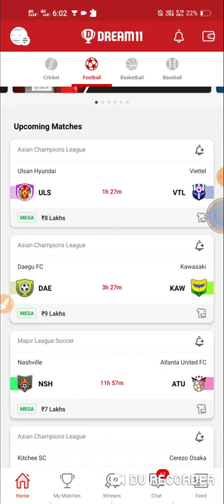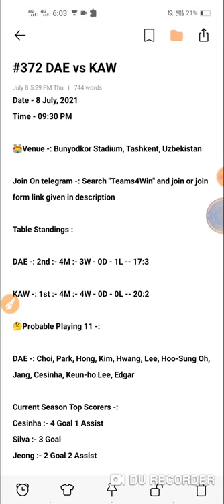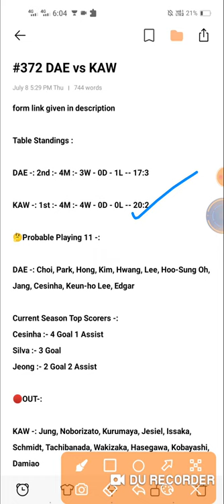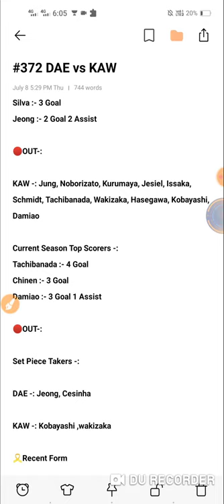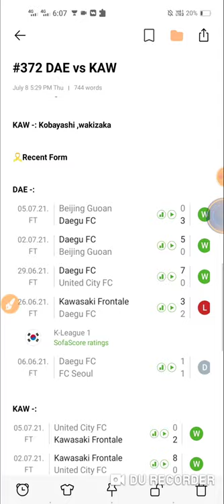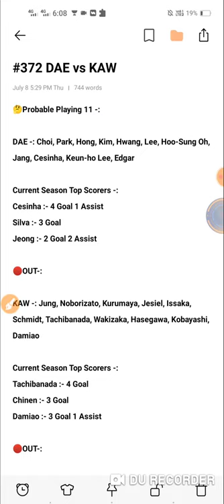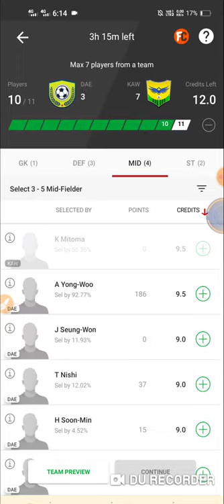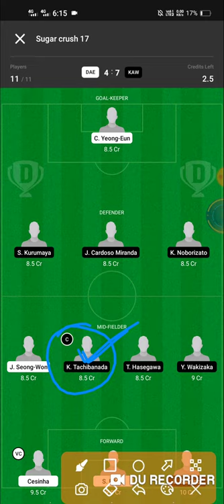DAE vs KAW Dream 11 Football Team | Daegu FC vs Kawasaki | Asian Champions League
1. This analysis is based on my

2. Dream11 takes great care to comply with all central and state legislation in India to ensure that  users are fully protected. Every contest on  platform is carefully designed to comply with applicable statutes and regulations in India.